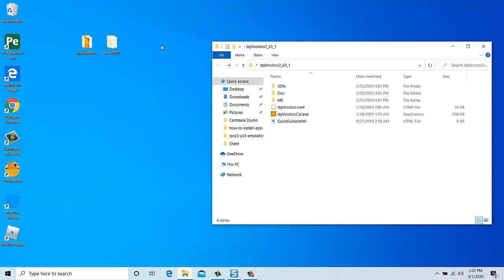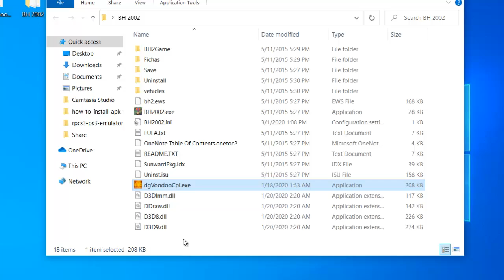dgVoodoo Tutorial - Play Old game in Windows 10 PC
This video will show you how to setup DgVooDoo. dgVoodoo is a legacy DirectX and 3DFX Glide wrapper program.
How to play old game in new Windows PCs. Windows 10/8.1/8

The DLL files in MS folder are for DirectX games